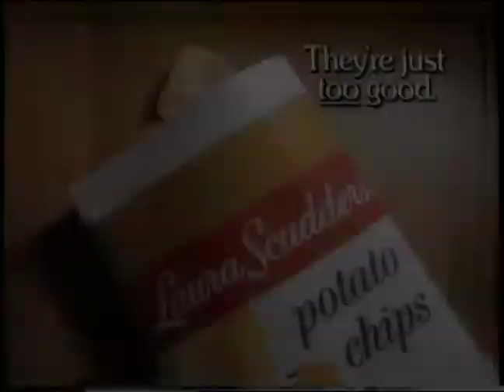Laura Scudder Potato Chip Rev 30 sec QSEX 4043 5:15:84 Keye:Donna:Pearlstein Red Car